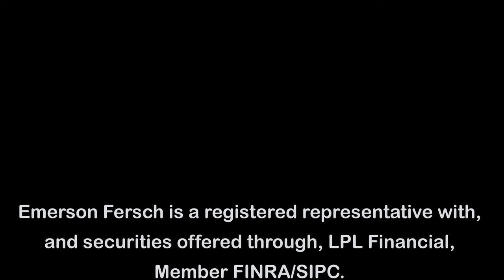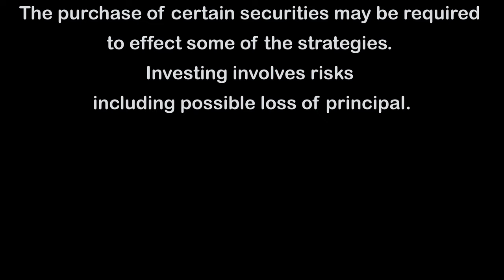The Library of Mistakes with Russell Napier, Ep #48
If there was ever an industry where history repeats itself, finance is at the top of the list. Russell Napier has worked in investing for over 30 years. He’s written exceptional books, including “The Anatomy of the Bear” and “The Asian Financial Crisis.” He’s the Founder and Course Director for the Practical History of Financial Markets, an online course at the Edinburgh Business School.

In 2014, he founded the charitable venture, “The Library of Mistakes,” a business and financial history library based in Scotland with branches in India and Switzerland. They recently threw their “Mistake of the Year Awards.” Listen to our conversation to learn from the mistakes that were made so that history doesn’t have to repeat itself.

Learn more about the Library of Mistakes [1:57]
The Mistake of the Year Awards nominations [8:42]
How quickly money can be lost [11:05]
European governments backing pensions [13:09]
The rapid decline of Farfetch [15:49]
3rd Place: Credit Suisse [19:33]
2nd Place: FTX [25:46]
1st place: The Silicon Valley Bank [32:33]
The lessons learned from great mistakes [42:45]

What is the Library of Mistakes?

Russell came to financial markets as a lawyer. He took courses but didn’t feel like they taught him much about what he was witnessing in the markets. He felt that reading financial history was the fastest way to overcome the learning curve. It’s often easier to learn from past mistakes. “The Library of Mistakes” is a business and financial history library full of books that modern investors can learn from (dating back to the 17th century). They recently threw some awards to highlight—and learn from—some of the biggest mistakes in recent years.

3rd Place: The downfall of Credit Suisse

Many banks aren’t content with being a local bank. They desire to grow so they can’t be taken over. The Swiss wanted to be a big player, so they put money on the line to play ball in the US Capital Market. They acquired service companies and overpaid for most—if not all—of them. They had depositors and a large wealth management business. The funds began to depart. It threatened the valuation of the bank. The second biggest bank in Switzerland was lost in a weekend and disappeared. Could this have been anticipated?

2nd Place: The Bankruptcy of FTX

FTX raised $2 billion from investors, i.e. the “smartest” guys in the room. But they had no control over the investment and no oversight. Instead, they relied on the “geniuses” in the company. Without oversight, something going wrong was inevitable. The CEO was funding a different business with deposits. When depositors quickly started to withdraw funds, the missing money quickly became apparent and the company folded. This should have been prevented.

1st place: The Silicon Valley Bank

The Silicon Valley Bank held a portfolio that was overly concentrated in long-term government bonds. In the summer of 2020, the yield on government bonds was at 5,000-year low. They lost 15 billion dollars. 85% of the deposit base wasn’t guaranteed.

A bank has assets and liabilities. When your liabilities are worth more than your assets, it’s negative equity. If your asset price falls dramatically, people will notice. A bank without capital means a higher risk of your deposits being frozen. Numbers are declared to the stock market quarterly. Everyone saw how much the bank was losing on government bonds.

Panic was spread via social media, which was part of the reason why the bank collapsed. More and more people attempted to withdraw their money until there was nothing left. Unfortunately, many of the accounts weren’t FDIC-insured.

What can we learn from these great mistakes? How can we make things better? Listen to hear Russell’s professional opinion.

The financial professionals associated with LPL Financial may discuss and/or transact business only with residents of the states in which they are properly registered or licensed. No offers may be made or accepted from any resident of any other state.

RESOURCES MENTIONED

The Psychopath Test

CONNECT WITH RUSSELL NAPIER